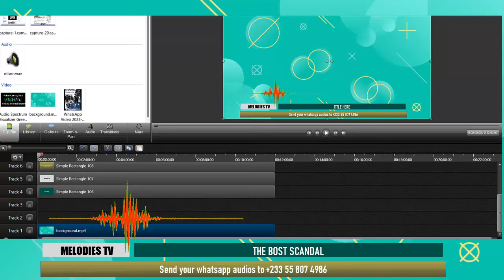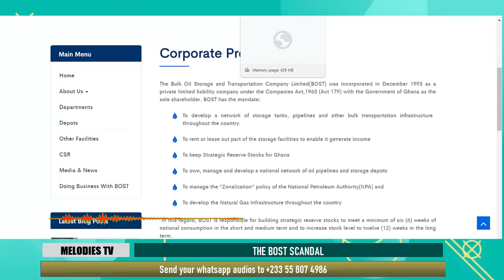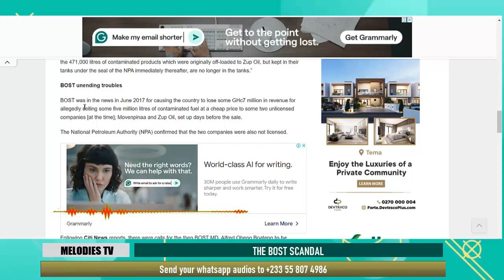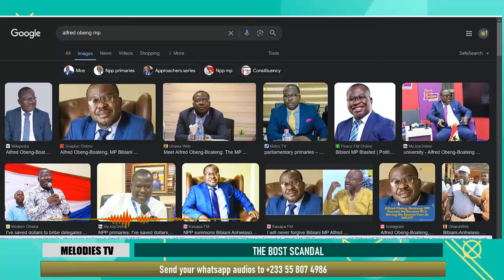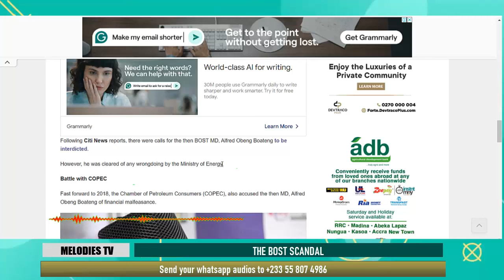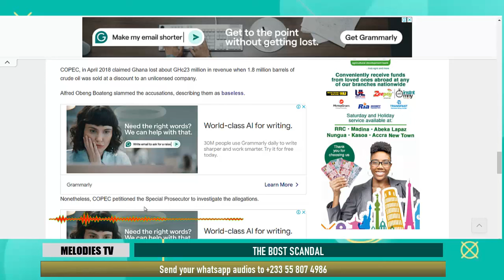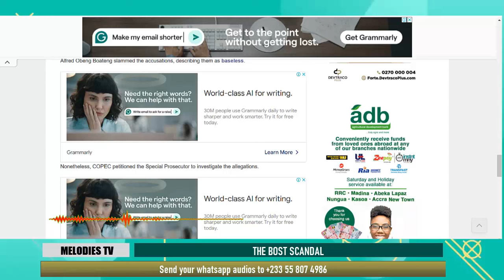NPP corruption performance tracker,The BOST scandal that happened under Akufo Addo's first term(EP1)